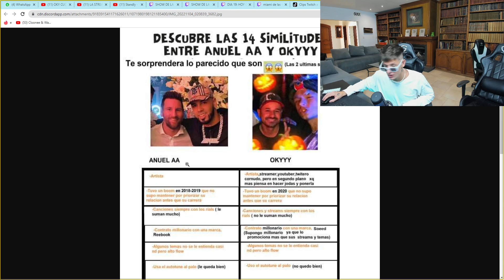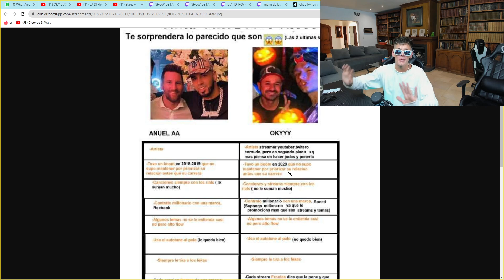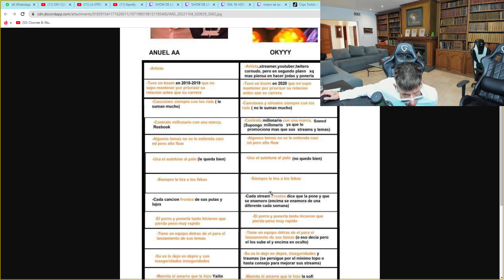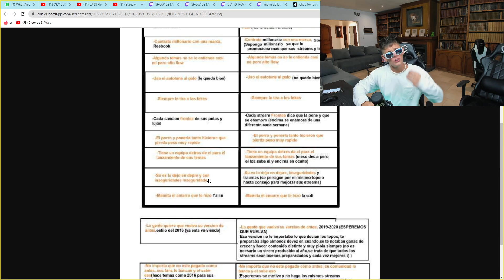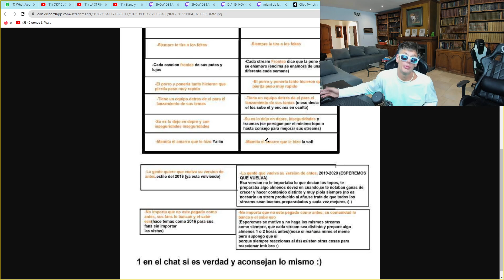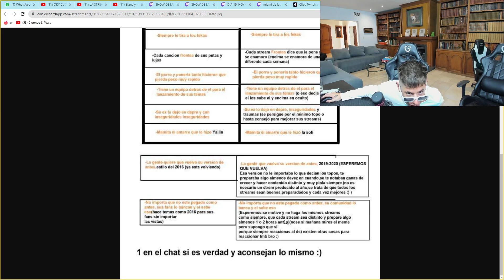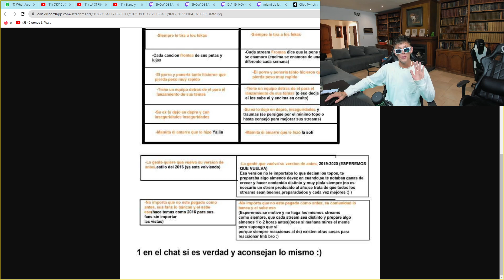OKY EL ANUEL ARGENTINO